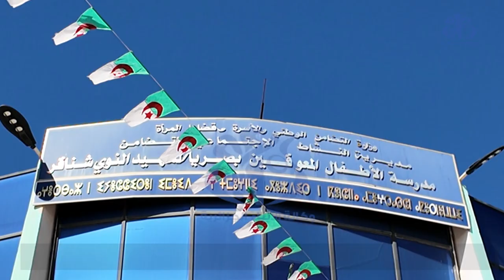خنشلة : توزيع كراسي متحركة وأدوات تقنية على التلاميذ ذوي الاحتياجات الخاصة